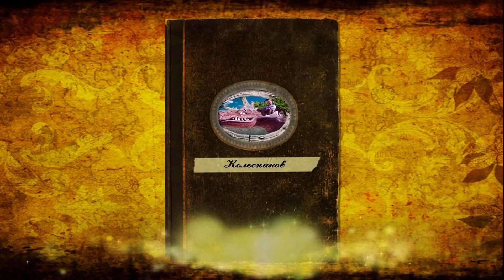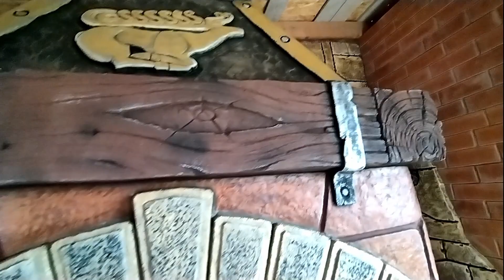Барбекю . оформление декоративная штукатурка. Мастер Владислав Елоев.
Поддержать автора:
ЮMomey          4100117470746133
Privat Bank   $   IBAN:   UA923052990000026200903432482